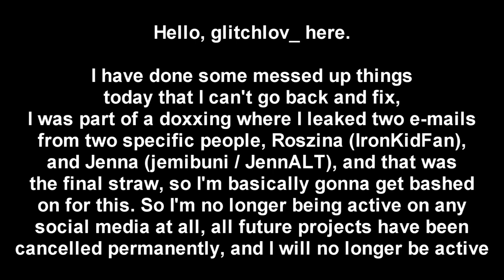i messed up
glitchlov_ / svalxei_